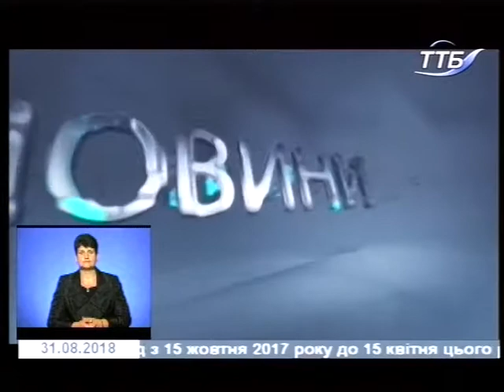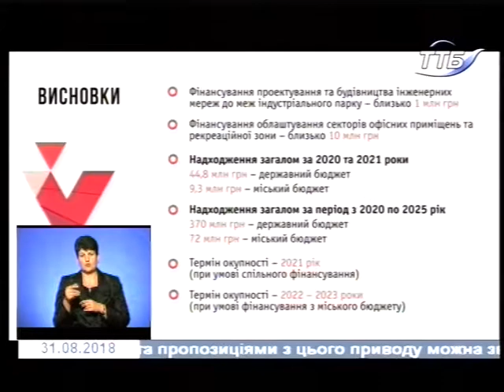31.08.2018. Новини. 19:00